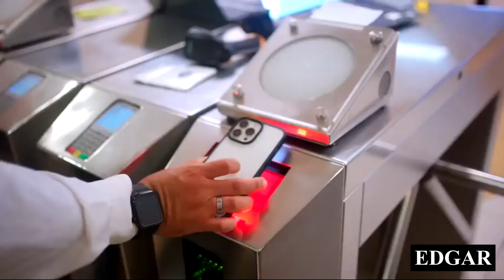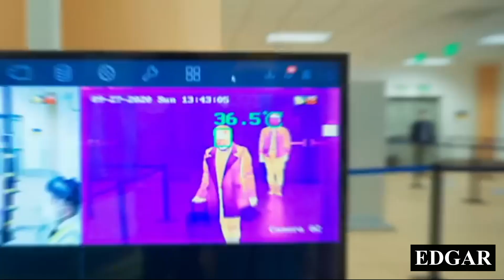LA MEGAOBRA MÁS GRANDE DE LATINOAMÉRICA (JORGE CHÁVEZ) PRONTO ENTRARÁ EN FUNCIONAMIENTO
El aeropuerto más grande de Latinoamérica (Jorge Chávez) contará en un futuro con hoteles y centros comerciales. Inversión de nueva infraestructura aeroportuaria supera los US$2.000 millones. En el video te muestro el avance y los detalles de la megaobra mas grande de todo Sudamérica ya está tomando forma.

🎶 Canción: MAXKOMUSIC - The Dark Side Of Our Past Música proporcionada por MSC